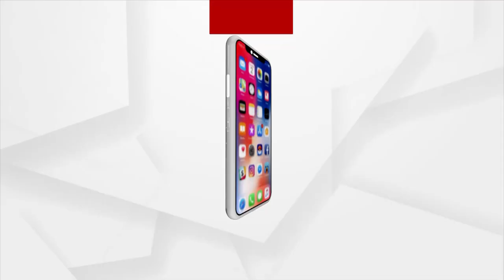Har Har Mahadev | Shivaratri Puja Underway in Lokanath Temple, Puri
Shivaratri Puja Underway in Lokanath Temple, Puri following covid protocols.